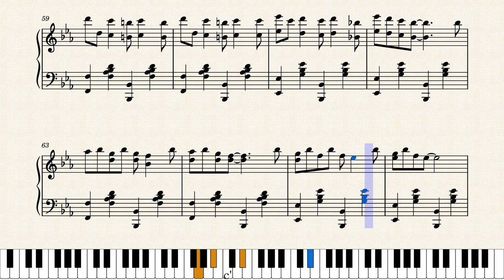Wild Flower Rag by Clarence Williams (1916)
Clarence Williams was a musician, music publisher and recording artist originally from New Orleans. This beautiful rag was composed fairly early in his long career. Published by his own Williams and Piron Music Publishing Co. in New Orleans in 1916.

Thank you to Musescore's sjoplinfan for the great suggestion.